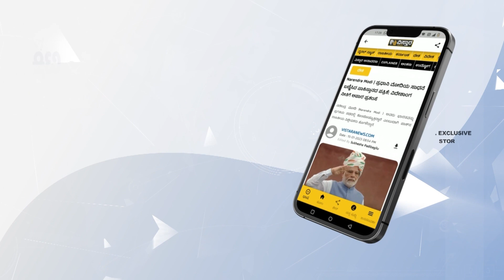ಲೋಕಸಭಾ ಚುನಾವಣೆ​ ಒಳಗೆ ಪಂಚಮಸಾಲಿ ಸಿಗುತ್ತಾ ಮೀಸಲಾತಿ? |Jaya Mruthyunjaya Swamiji on Lingayat Issue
ಪಂಚಮಸಾಲಿ ಮೀಸಲಾತಿ ವಿಚಾರದಲ್ಲಿ ಬಸವ ಮೃತ್ಯುಂಜಯ ಸ್ವಾಮೀಜಿ ರಾಜ್ಯ ಸರ್ಕಾರಕ್ಕೆ ಲೋಕಸಭೆ ಚುನಾವಣೆ ಒಳಗೆ 2ಎ ಮೀಸಲಾತಿ ಬೇಡಿಕೆಯನ್ನು ಈಡೇರಿಸದಿದ್ದರೆ ಉಗ್ರ ಹೋರಾಟ ಮಾಡುತ್ತೇವೆ ಎಂದು ಎಚ್ಚರಿಕೆ ಕೊಟ್ಟಿದ್ದಾರೆ